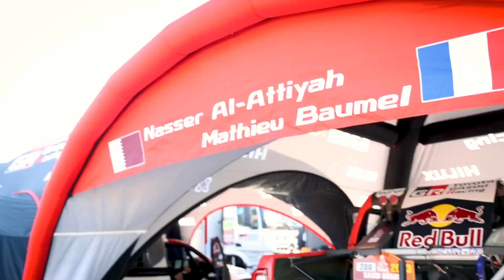TGR Dakar 2023 -TGR in Sea Camp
Dakar 2023's Sea Camp is home for the time being. We caught up with our three drivers as they continue their preparations for the race, which starts with a Prologue tomorrow.